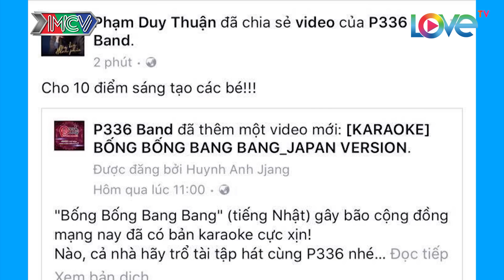P336 Band trình diễn tại Học viện Âm nhạc AVEX 😋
⭐ Các nghệ sĩ/khách mời tham gia: Quang Đăng và Thái Trinh.

💡 Cú pháp tìm nhanh: nghệ sĩ thử tài P336, nghe si thu tai P336, nghệ sĩ thử tài P336 tập 2, nghe si thu tai P336 tap 2, nghệ sĩ thử tài P336 #2, nghe si thu tai P336 #2, thử tài P336 tập 2, thu tai P336 tap 2, thử tài p336 #2, thu tai P336 #2, NSTT P336 tập 2, NSTT P336 tap 2, NSTT P336 #2

📺 Giới thiệu chương trình:
"NGHỆ SĨ THỬ TÀI P336" là gameshow vui nhộn hài huớc với những phần thi kiến thức âm nhạc đời sống đa dạng. Mỗi tập phát sóng là những phút giây thư giãn nhiều tiếng cười từ màn giao lưu của 2 khách mời là những nghệ sĩ nổi tiếng với 10 thành viên tuổi teen của nhóm nhạc P336 (từ 11 tới 17 tuổi).

“Chọn mặt gửi vàng” để dẫn dắt chương trình là 2 cái tên quen thuộc với khán giả trẻ, “bông hồng lai Pháp” ca sĩ MLEE và HOÀNG RAPPER.

P336 Band members: Việt Thi, Winner, Vương Tuyền, MON Hoàng Anh, T-UP, Kira Kira, Kenji, Hana, Hailey, Gina M.